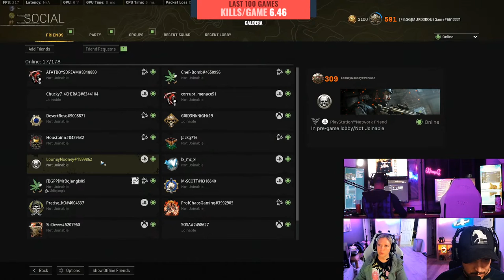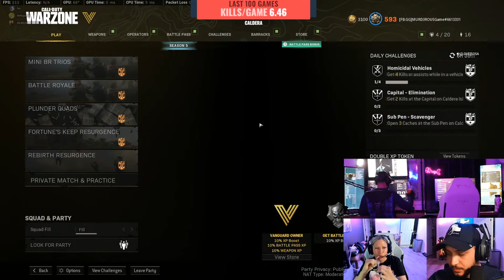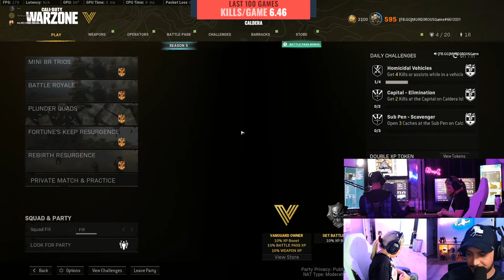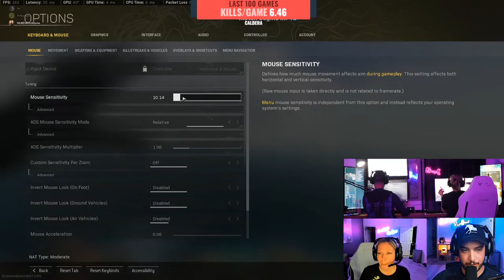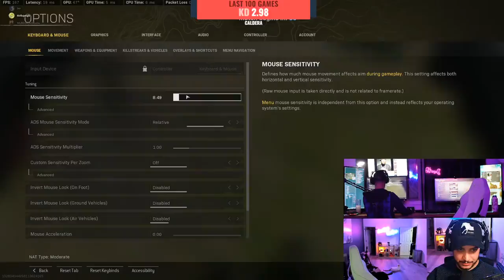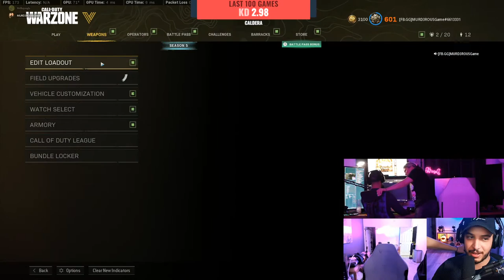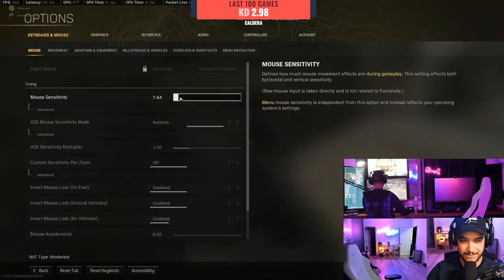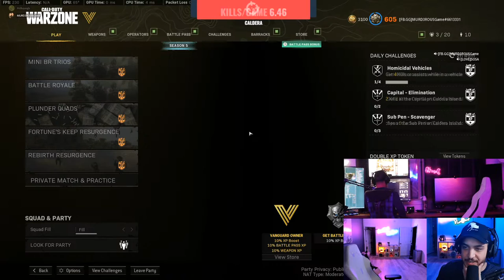Playing with DesertRose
Warzone Final Season
3.27 KD Fast High Kill Games

                3.27 Caldera K.D
 High Kill Fast Pace Wins Only

Pushing everyone till End Game
_________18+ Stream_________
Game PC
CPU: AMD Ryzen 9 5950x 16 core
RAM: 64g GSkill 3600 mhz
GPU: MSI 3080 Suprim
PSU: 1000w EVGA
Stream PC
CPU: i9 10th gen 10900k 12 core
GPU: rtx 2070
PSU: 1000w EVGA
Still Working on the Dual Pc Stream setup, lmk if you notice anything off.